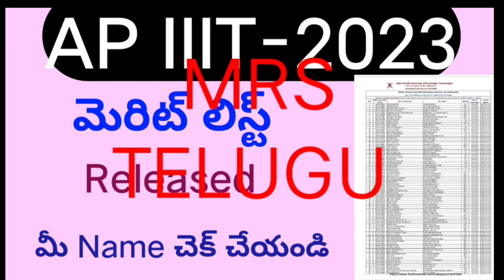AP IIIT Results 2023|how to check ap iiit results|iiit latest updates|iiit notification 2023-24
rgukt admissions 2023-24,iiit apply online 2023 telugu,ap iiit application form 2023,how to apply rgukt 2023,rgukt notification 2023-24
IIIT
iiit nuzvid
iiit notification
notification
iiit srikakulam
iiit Ongole
iiit idupulapaya
triple it
iiit ap
iiit notification
iiit ap
iiit apply online 2023 telugu
2023 notification
about iiit
iiit nuzvid
ap iiit
rgukt
about iiit
iiit 2023
iiit telugu
iiit updates
rgukt latest news 2023
SVU Region
iiit
iiit updates
how to prepare iiit marit list
iiit notification

𝚑𝚝𝚝𝚙𝚜://𝚊𝚍𝚖𝚒𝚜𝚜𝚒𝚘𝚗𝚜23.𝚛𝚐𝚞𝚔𝚝.𝚒𝚗/𝚊𝚙𝚙/𝚊𝚙𝚙𝚕𝚒𝚌𝚊𝚝𝚒𝚘𝚗